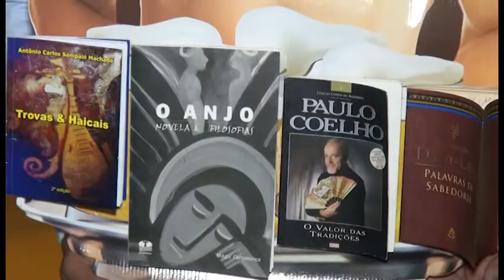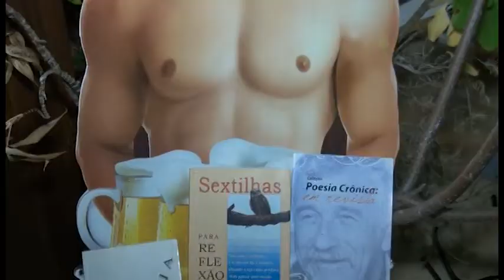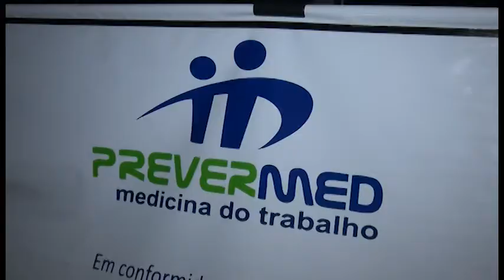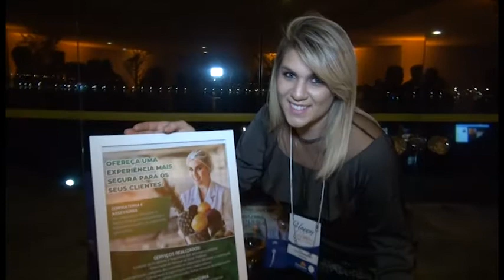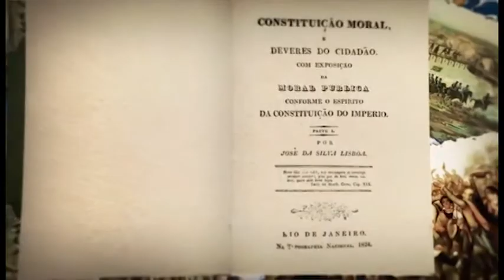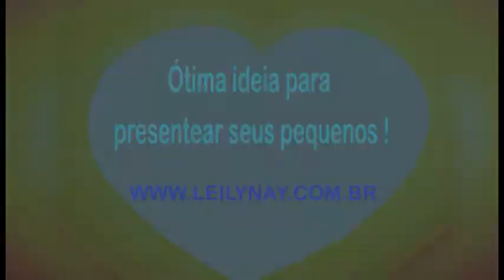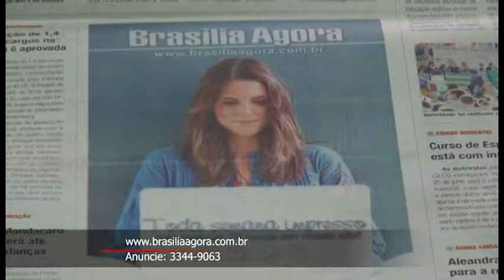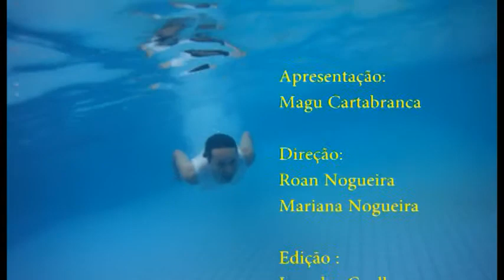Magu Cartabranca O Libertário. Niver da escritora Meire Fernandes, encontro top dos empresários.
Magu Cartabranca...outubro 2018. Niver da escritora Meire. Encontro top dos Empresários, novos quadros.